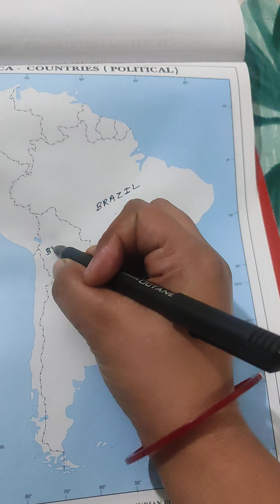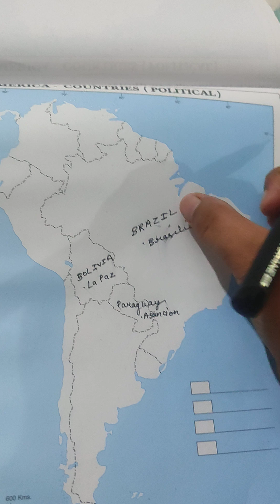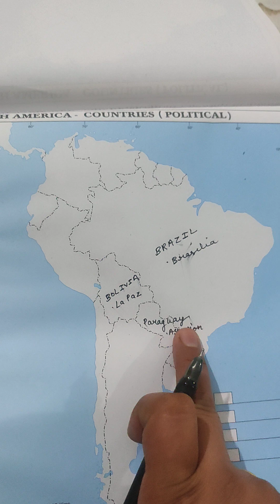South america map ( demo 1 )